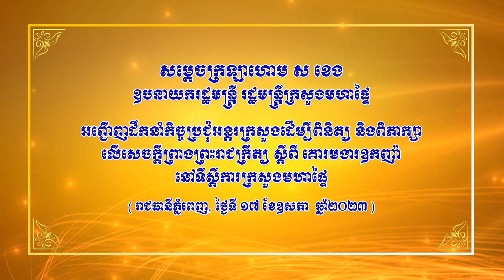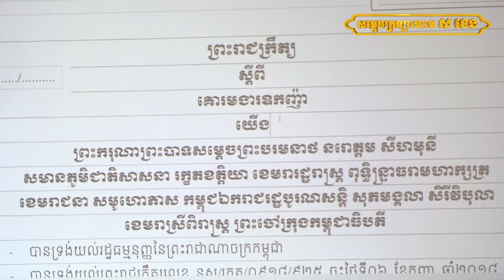សម្ដេចក្រឡាហោម ស ខេង អញ្ជើញដឹកនាំកិច្ចប្រជុំអន្តរក្រសួងដើម្បីពិនិត្យ និងពិភាក្សាលើសេចក្ដីព្រាង...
(VIDEO) សម្ដេចក្រឡាហោម ស ខេង ឧបនាយករដ្ឋមន្រ្តី រដ្ឋមន្រ្តីក្រសួងមហាផ្ទៃ អញ្ជើញដឹកនាំកិច្ចប្រជុំអន្តរក្រសួងដើម្បីពិនិត្យ និងពិភាក្សាលើសេចក្ដីព្រាងព្រះរាជក្រឹត្យ ស្ដីពី គោរមងារឧកញ៉ា នៅទីស្ដីការក្រសួងមហាផ្ទៃ នាព្រឹកថ្ងៃទី១៧ ខែឧសភា ឆ្នាំ២០២៣ ។